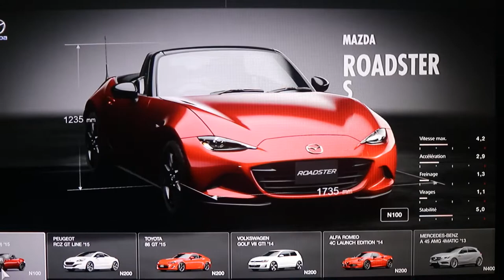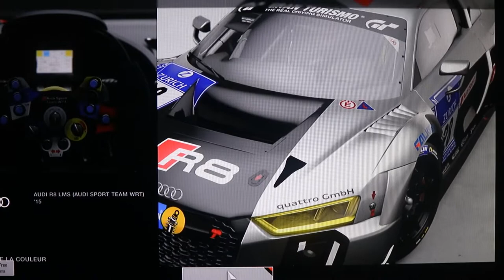Jeux ps4 🎮🎮🎮 Grand turismo 🚗🚗🚗🚗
Davy L'artiste Coucou les amis me voilà pour une nouvelle vidéo 😊  je vous retrouve pour un jeux vidéo Ps4   Grand Turismo 🎮🎮🎮Gran Turismo Sport est un jeu vidéo de course développé par le studio japonais Polyphony Digital et édité par Sony Interactive Entertainment. Annoncé lors de la Paris Games Week 2015, le treizième opus de la série de jeu Gran Turismo est sorti entre le 17 et le 19 octobre 2017 en exclusivité sur PlayStation 4 et PlayStation. Contrairement à Gran Turismo 5 et 6, GT Sport ne contient pas de système météorologique en temps réel. Pour la première fois dans la série Gran Turismo, Polyphony Digital a obtenu la licence Porsche et différents modèles sont présents dans Gran Turismo Sport, Electronic Arts ayant perdu l'exclusivité de la licence Porsche sur sa série Need for Speed. J'espère MA video va vous plaire n'hésitez pas à lâcher un pouce 👍 à commenter 💬 et à vous abonner à ma chaîne 🔔 mes réseaux sociaux se trouve en dessous la vidéo ⬇️ je vous dit à plus pour la prochaine vidéo 👌👌😘😘😘